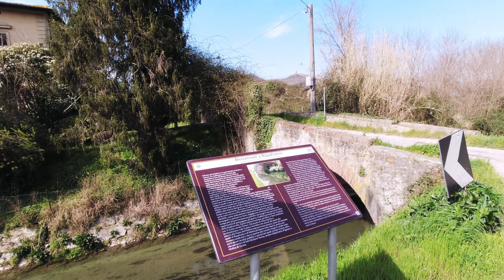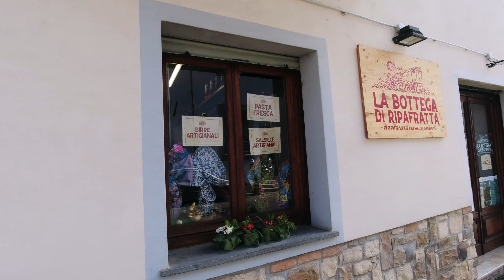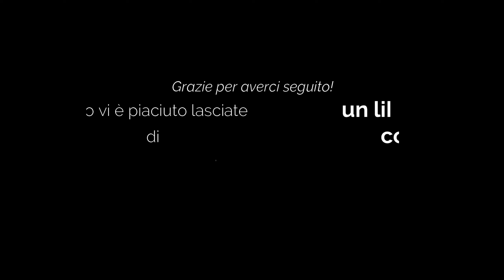Cammino di S. Jacopo: da Pisa a Lucca tra antiche rocche, pievi e foreste di bambù proibite!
Riprende da Pisa il nostro Cammino di San Jacopo.
Lasciata Piazza dei Miracoli ci aspetta un lungo tratto su asfalto e non propriamente dei più scenografici (nonostante per un lungo tratto voltandosi sia ancora possibile vedere la Torre e il Duomo in lontananza) ma presto ci troveremo sull'argine del Serchio, seguendo il quale arriveremo all'incantevole Ripafratta dominata dalla maestosa rocca di San Paolino.
Saliremo poi in collina, per ridiscenderne solo in prossimità di Lucca, meta della tappa odierna.
Attenzione! Non perdetevi l'angolo della cucina pellegrina, con Emanuele e la ricetta del "Panda alla Lucchese"!

Qui il video del Cammino dei Navicelli in cui raccontiamo la battaglia di Altopascio, con le gesta guerresche di Castruccio Castracani e quelle un po' particolari di Azzone Visconti

Qui trovate la playlist completa della nostra Via del Volto Santo, da Pontremoli a Lucca, con riprese aeree dal drone

Our Camino di San Jacopo resumes from Pisa.
Leaving Piazza dei Miracoli, a long stretch of asphalt awaits us and not exactly the most scenic (although for a long stretch if you turn around you can still see the Tower and the Cathedral in the distance) but soon we will find ourselves on the bank of the Serchio, following which we will arrive to the enchanting Ripafratta dominated by the majestic fortress of San Paolino.
We will then climb the hills, only to descend again near Lucca, the destination of today's stage.
Attention! Don't miss the pilgrim's kitchen corner, with Emanuele and the recipe for "Panda alla Lucchese"!

Here the video of the Camino dei Navicelli in which we tell the battle of Altopascio, with the warlike deeds of Castruccio Castracani and the somewhat particular ones of Azzone Visconti

Here you will find the complete playlist of our Via del Volto Santo, from Pontremoli to Lucca, with aerial shots from the drone